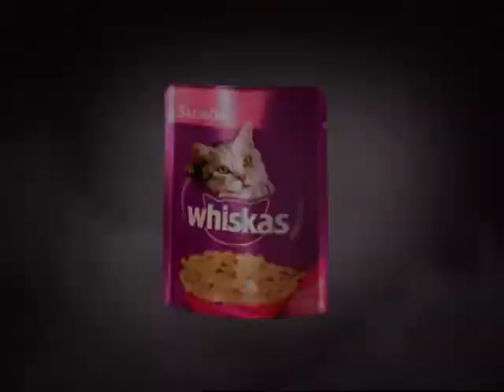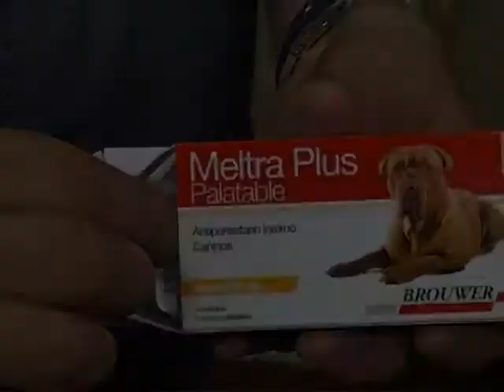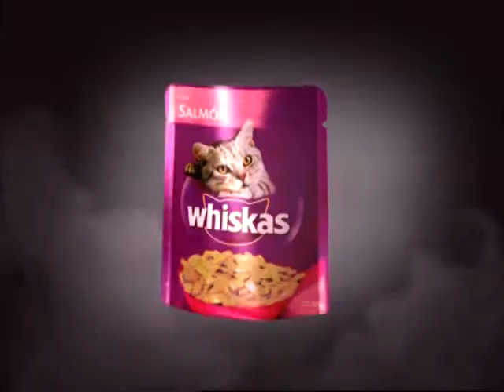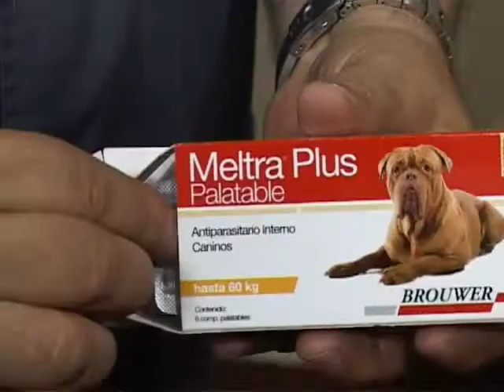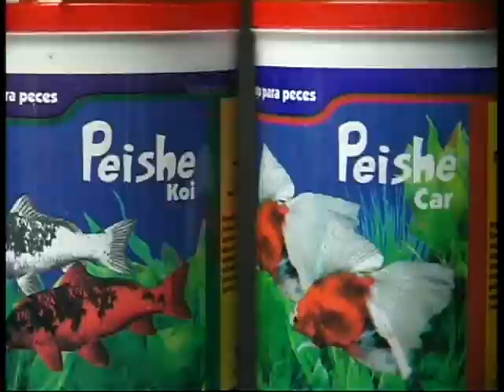PORTESE BIEN SEA ANIMAL (19-05-13) - - "Ovejero Alemán"